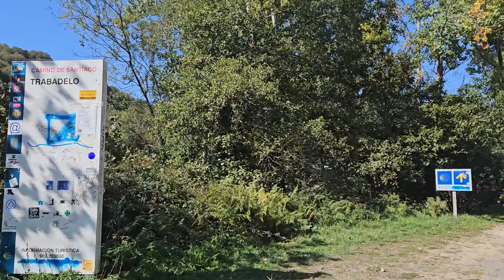Day 25 - Camino de Santiago Frances - Ponferrada to Trabadelo 35km - Sept/Oct 23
Day 25
Date:  Tuesday October 10th, 2023
Weather: 7C, sunny hot high of 29C

Terrain: hills, last part was all road walking

Accommodation: Casa Susi

Food: toast, napolitana, Russian salad dinner TBA

Kms: 35km
Total Steps for day: 53,454
Kms completed: 622/800

Cost: €40

Feeling out of 10:
Enjoyment: 10/10
Fatigue: 10/10
Ease of terrain: 7/10

Challenges: the heat and walking along the road for the last few hours

Highlights: walking with my Portuguese sisters for a bit and staying at casa susi